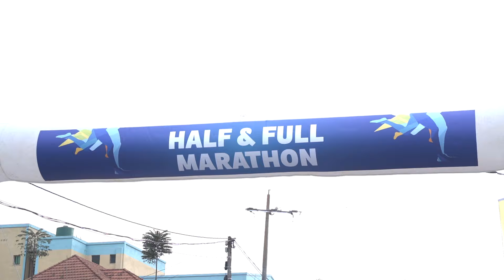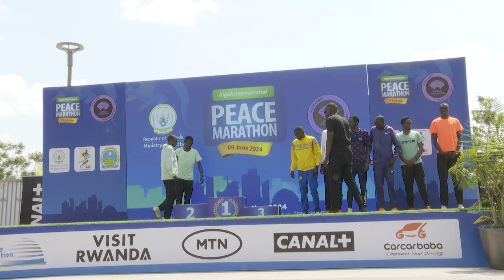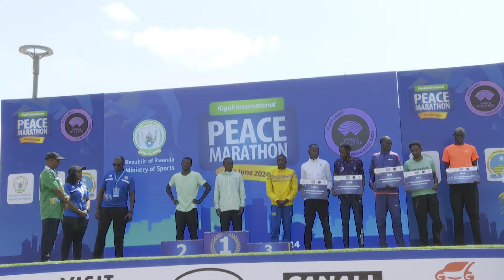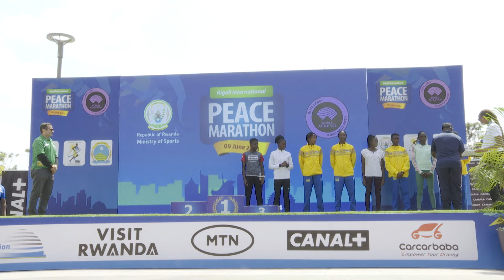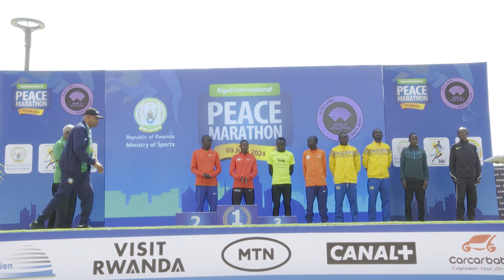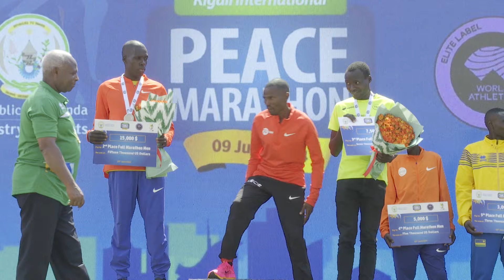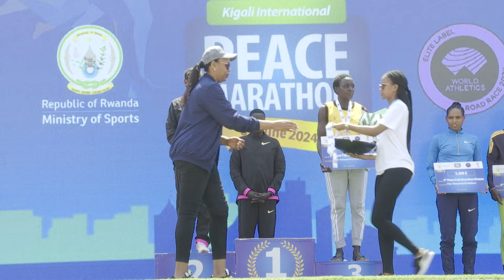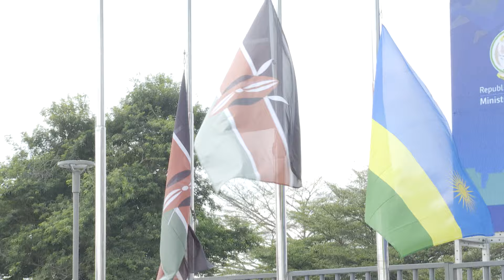KIGALI INTERNATIONAL PEACE MARATHON 2024.ABANA BA Dr SINA GÉRARD BACIYE AGAHIGO.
SINA TV  ABAYIKURIKIRANA IZAJYA IBAGEZAHO AMAKURU YIBIKORERWA MURI ENTERPRISE URWIBUTSO AND ALL ENTERTAINMENT SHOWS.